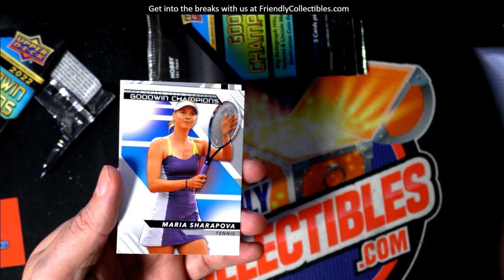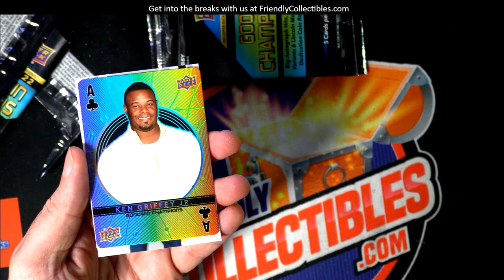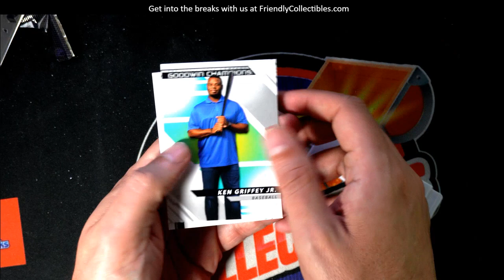PACKS of 2022 UPPER DECK GOODWIN CHAMPIONS for Stephen